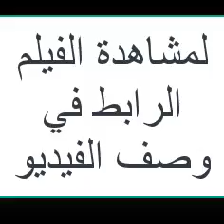فيلم Wonder Woman 2017 مترجم بجودة 1080p BluRay